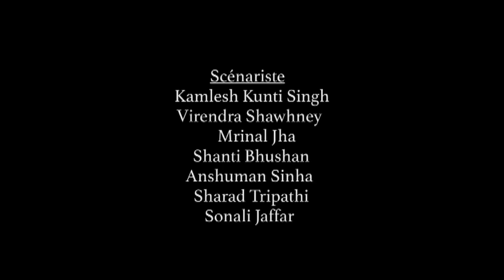LAALI - Devenir une femme - Ep 82 - Version Française - Complet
Laali, une adolescente très pauvre qui vit dans un petit village de l’état du Bihar, au Nord de l’Inde, avec ses parents, ses deux jeunes sœurs, et son frère. Ils font partis d’une des castes les plus basses de la hiérarchie sociale locale.
Ce sont Laali et son père qui font vivre la petite famille. Petite, la jeune femme a été promise pour être mariée à un homme mais elle n’a pas encore fait son ‘gauna’, une tradition où une femme mariée doit quitter ses parents pour aller vivre avec son époux.
Un jour, un grand homme, Balli, arrive au village de Laali … Celui-ci ‘achète’ les pauvres jeunes filles du coin. Il prend alors Laali et la vend à un riche homme d’affaires, Thaku Loha Singh.
Laali ne devient alors qu’un simple objet, pourtant elle aussi a des sentiments ... Notamment pour le beau Shekhar.
Une série indienne produite par Siddharth Kumar Tewary de Swastik Pictures pour Zee TV
Le casting complet :
- Laali (Ratan Rajput)
- Nanku (Aditya Lakhia)
- Majri (Tuhina Vora/Nupur Alankar)
- Rekha (Deepika Samson)
- Shekhar (Abhishek Rawat)
- Suman (Fatima Sana Shaikh)
- Ratna (Ankita Sharma)
- Ranvijay (Sachal Tyagi)
- Sumitra (Rupa Ganguly)
- Loha Singh (Sudesh Berry)
- Siddheshwari (Sukirti Kandpal)
- Gangiya (Sushmita Mukherjee)
- Jamuni (Vindhya Tiwari)
- Ganesiya (Karan-Mehra)
- Madhur (Mukul Harish)
- Doman Singh (Deepak Jethi)